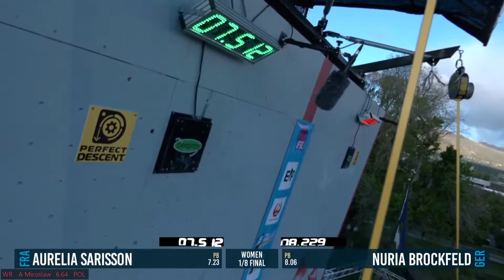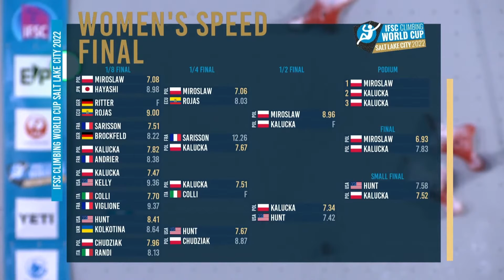Speed Finals | Salt Lake City 1 | Womens | 2022 | IFSC world Cup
IFSC - Climbing World Cup (B,S) - Salt Lake City (USA) 2022
20 May - 22 May 2022

0:00 1/8 Final

3:10 1/4 Final

4:39 1/2 Final

5:29 Small Final

5:57 Big Final